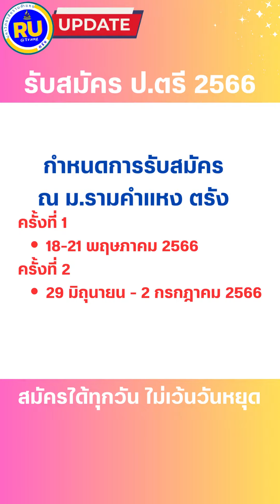รับสมัครนักศึกษาใหม่ระดับปริญญาตรี ประจำปีการศึกษา 2566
ม.รามคำแหง ตรัง เปิดรับสมัครนักศึกษาใหม่ระดับปริญญาตรี ส่วนภูมิภาค ประจำปีการศึกษา 2566
 โดยมีคณะ/สาขาวิชาที่เปิดรับสมัคร ดังนี้
 คณะนิติศาสตร์ สาขาวิชานิติศาสตร์
 คณะบริหารธุรกิจ สาขาวิชาการจัดการ
 คณะรัฐศาสตร์ เอกการบริหารรัฐกิจ (แผน C)
 คณะสื่อสารมวลชน สาขาวิชานิเทศศาสตร์และสื่อดิจิทัล

 หลักสูตร Pre-Degree เรียนรายกระบวนวิชา ใช้วุฒิม.3/เทียบเท่าในการสมัคร สะสมหน่วยกิตไว้เทียบโอนเมื่อจบ ม.6/เทียบเท่า
 และผู้สมัครประเภทเทียบโอนหน่วยกิตกรณีจบการศึกษา และกรณีโอนย้ายสถานศึกษา

 สมัครด้วยตัวเอง ที่ ม.รามคำแหง ตรัง
ครั้งที่ 1  วันที่ 18 - 21 พฤษภาคม 2566
ครั้งที่ 2   วันที่ 29 มิถุนายน - 2 กรกฎาคม 2566

 เอกสารประกอบการสมัคร
1. สำเนาวุฒิการศึกษา จำนวน 2 ฉบับ (นักศึกษาเทียบโอน/ปริญญาที่ 2 ใช้สำเนาวุฒิการศึกษา จำนวน 4 ฉบับ)
2. สำเนาบัตรประชาชน จำนวน 1 ฉบับ สำเนาใบเปลี่ยนชื่อ สกุล สมรส เอกสารแต่งตั้งยศ (ถ้ามี) จำนวนเท่ากับวุฒิการศึกษา
3. รูปถ่ายขนาด 1 หรือ 2 นิ้ว จำนวน 1 รูป
4. ใบรับรองแพทย์ (สมัคร Pre-Degree ไม่ต้องใช้ใบรับรองแพทย์)